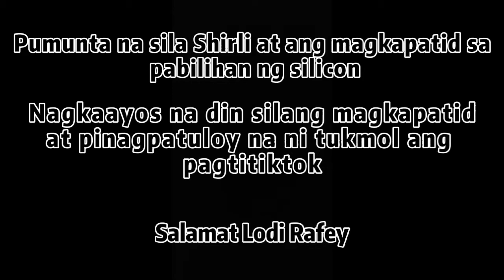Rafey Tofu in Action ( magkapatid na hindi nagkaintindihan dahil sa sayaw na wap)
Comment your name for shoutout💜💜💜